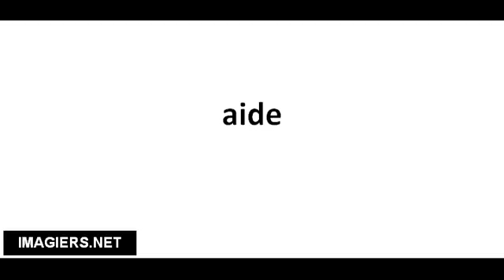Pronounce French with Vincent # aide